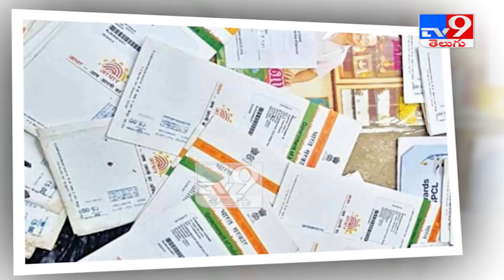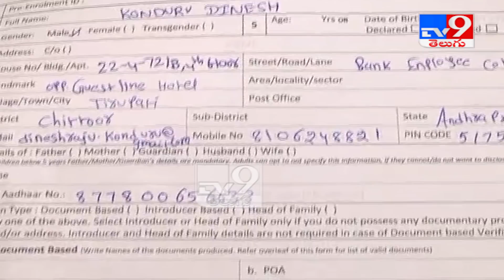How to update or correct details in Aadhaar card - TV9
How to update or correct details in Aadhaar card

Credit